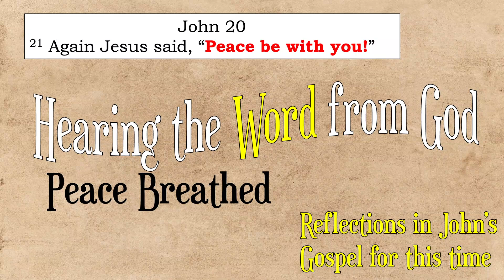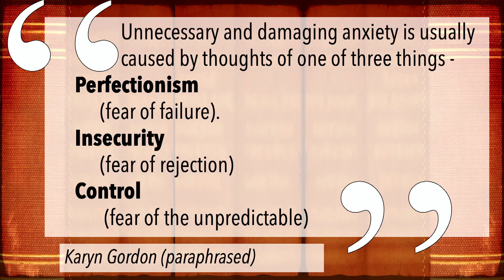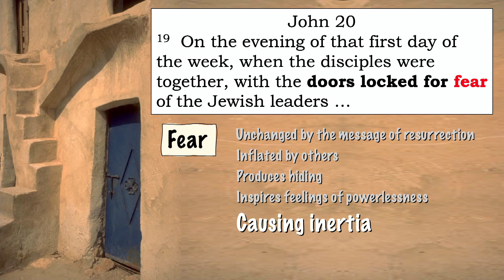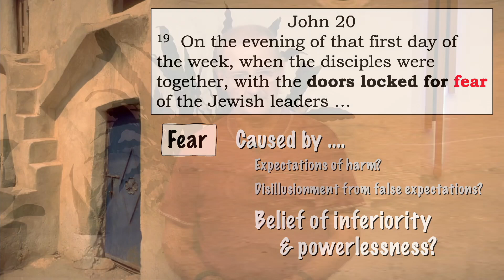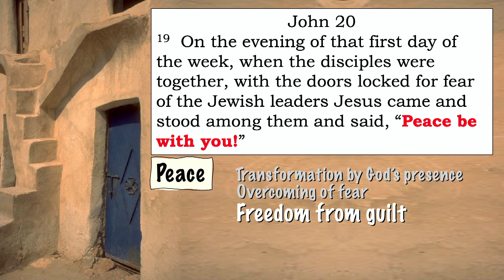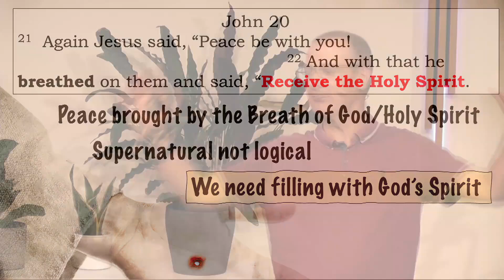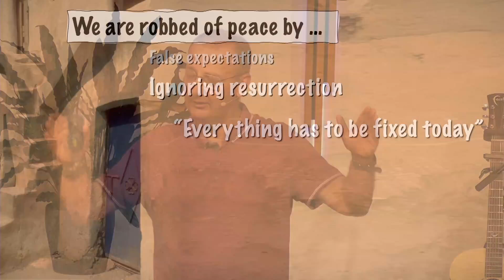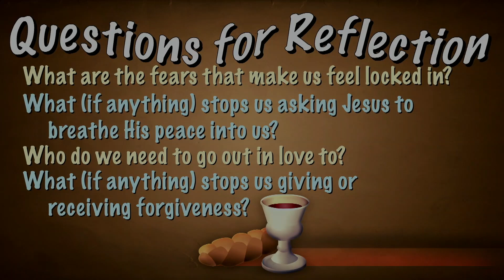John 20v19-23 Peace Breathed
Jesus wants to give His disciples peace.  What robbed them and us of peace and how can we learn from them?